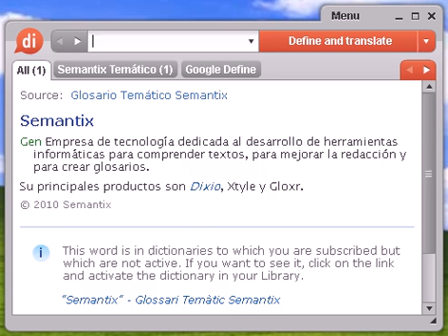Definición de nadería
Source:  Tesauro Español (OpenThesaurus) nadería 1 bagatela, nimiedad, frivolidad, friolera, futilidad, futesa, fruslería, necedad, nonada, pamplina, chuchería, baratija, insignificancia, puerilidad, tontería, minucia, menudencia 2 bicoca, chollo, ganga, momio, ocasión, negocio, bagatela, insignificancia, pequeñez, fruslería, chuchería 3 brizna, pizca, ápice, miaja, menudencia, insignificancia 4 bujería, baratija, chuchería, fruslería, bagatela 5 quisquilla, menudencia, minucia, insignificancia, pequeñez © OpenOffice.org

nadería, diccionario, define, definir, significado, español, castellano, Dixio, naderías